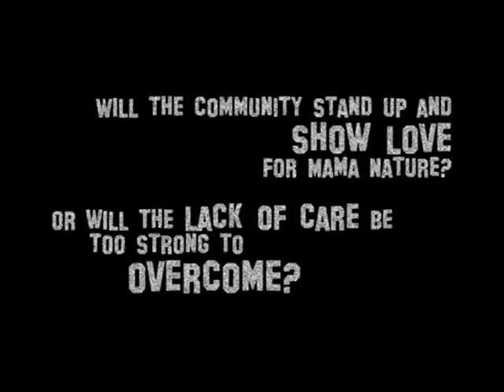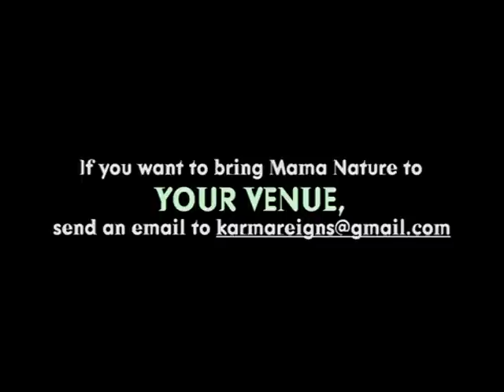Mama Nature: A Hip Hop Musical (Extended Trailer)